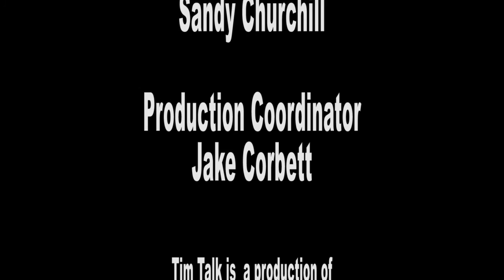2016-08-03 Tim Talk: MA Senate Candidate Nora Harrington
Tim interviews Democratic Candidate Nora Harrington, who is running for MA State Senate in the Bristol, Norfolk, Plymouth District.